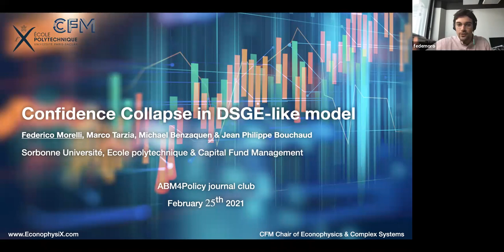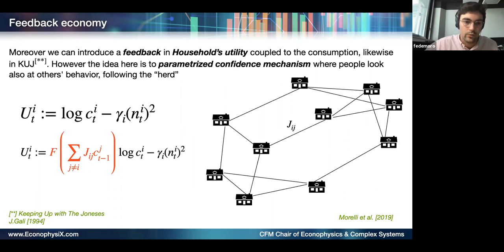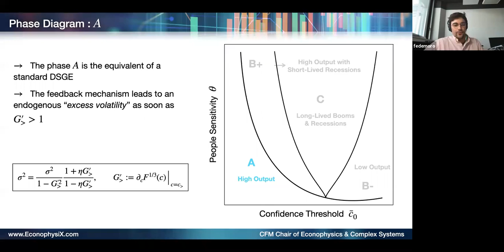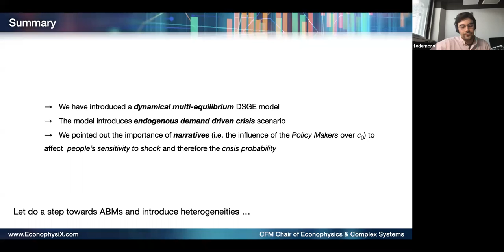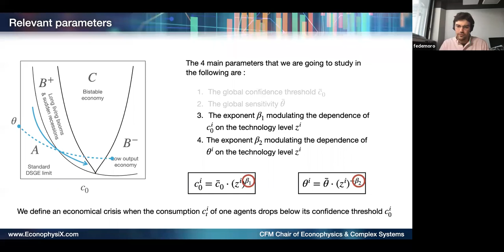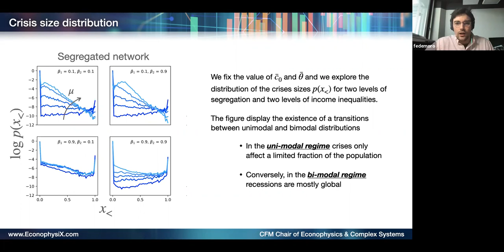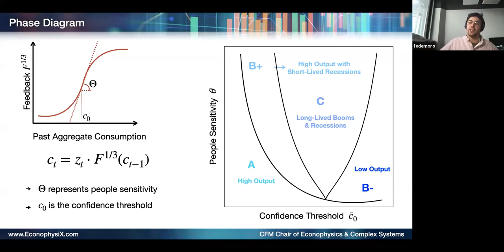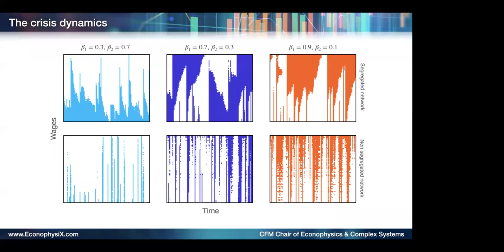ABM4Policy seminar - 2021-02-25 Federico Morelli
Presenter: Federico Guglielmo Morelli (Sorbonne Université)

Title: Confidence collapse in a multi household, self reflexive DSGE model

Authors: Federico Morelli, Michael Benzaquen, Marco Tarzia, Jean-Philippe Bouchaud

Abstract
In spite of their poor performance during the Global Financial Crisis, DSGE  models still constitute the workhorse of monetary policy models around the world. While some missing ingredients have been added since then to mitigate the distance to reality, DSGE models continue to describe a purely exogenous economy with only one single equilibrium. In this talk, we present a variation of the original DSGE model in which the household's utility consumption term has a feedback proportional to the past aggregate consumption. This mechanism allows for the possibility that a relative mild drop in economic conditions leads to a confidence collapse and a steep decline in economic activity. In other words , we get rid of both the single equilibrium paradigm and the merely exogenous nature of the economy described by DSGE models.